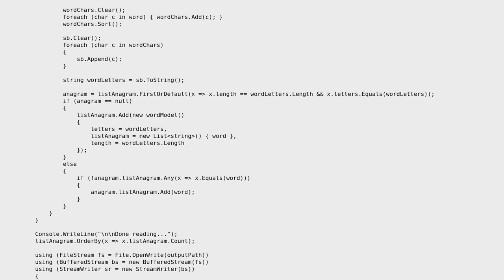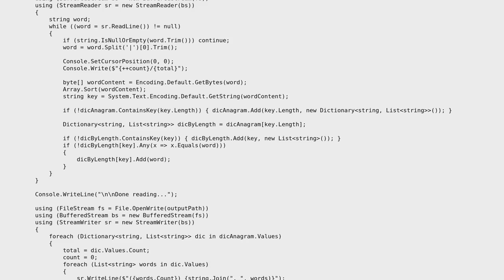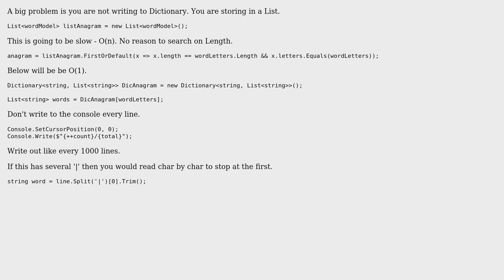Code Review: Creating a dictionary of anagrams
With thanks & praise to God, and with thanks to the many people who have made this project possible! | Content (except music & images) licensed under CC BY-SA | Music | Images & others | With thanks to user paparazzo user Mr Scapegrace and the Stack Exchange Network Trademarks are property of their respective owners. You are responsible for your own actions.